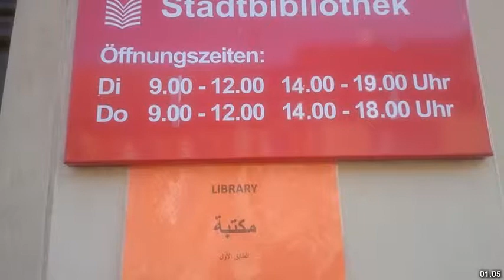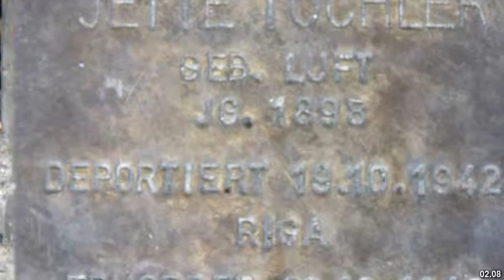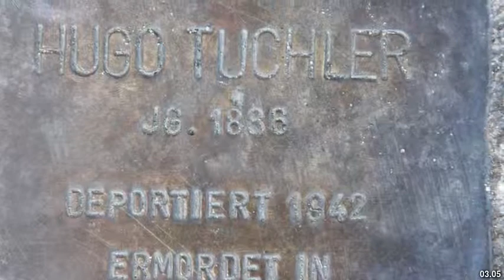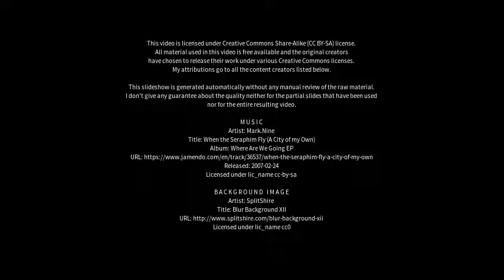Best places to visit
Best places to visit - Kremmen (Germany) Best places to visit - Slideshows from all over the world - City trips, nature pictures, etc.